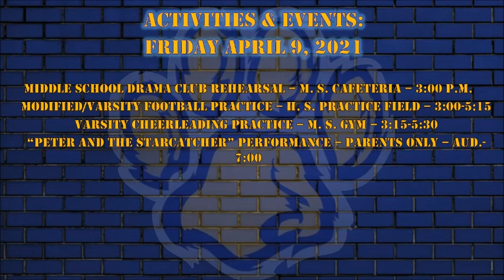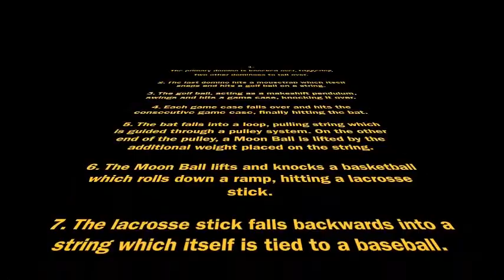WCAT News Announcements 4 9 21